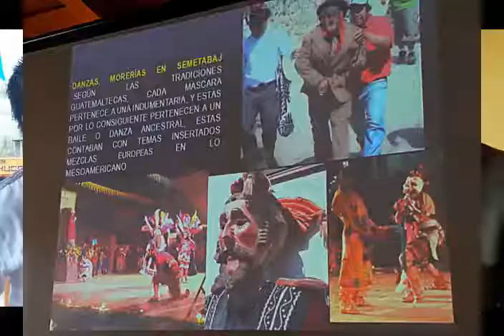Casa de la Cultura en San Andrés Semetabaj, Sololá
Inauguración de la Casa de la Cultura en San Andrés Semetabaj, Sololá, participando representantes del Ministerio de Cultura, Municipalidad de San Andrés Semetabaj, artístas, emprendedores y por supuesto Enfoque Trixano. ¡Compartanlo!